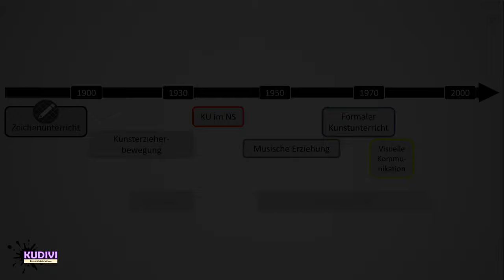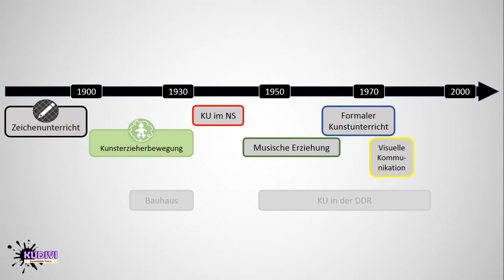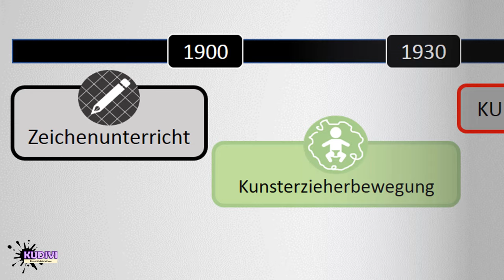KUDIVI 03 - Geschichte der Kunstpädagogik - Der Zeichenunterricht im 19. Jhd